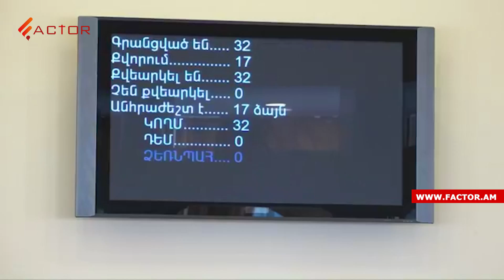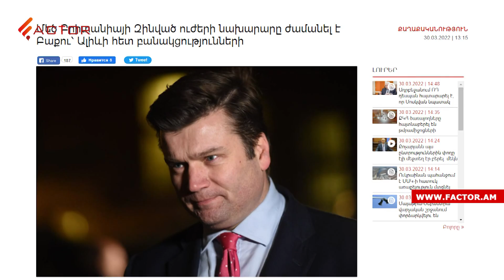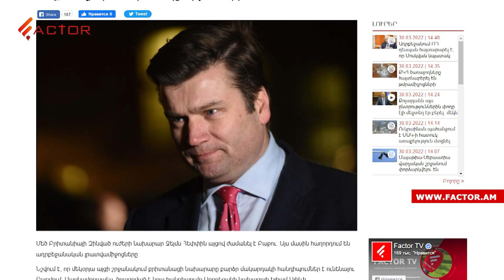Արցախի ԱԱԾ-ն մարտական ստորաբաժանումներ կստեղծի․ Բրիտանիայի ԶՈՒ նախարարը կհանդիպի Ալիևի հետ․ Լուրեր